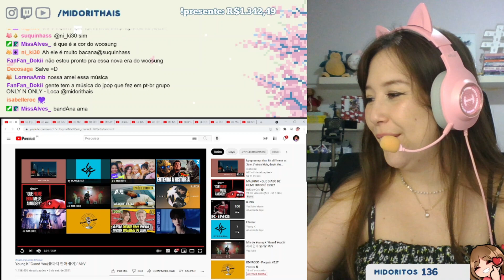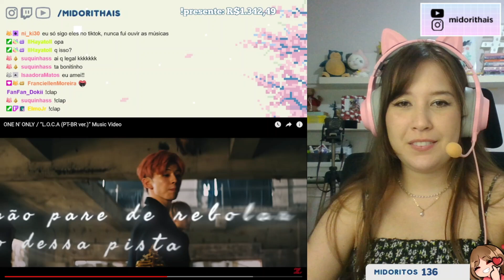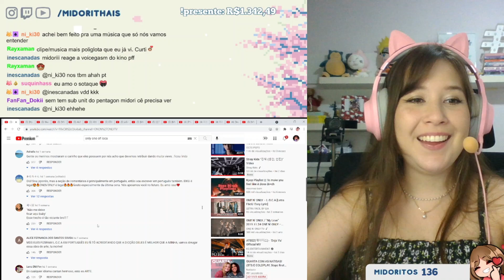REAGINDO A ONE N' ONLY - L.O.C.A (PT-BR ver.)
TRECHO DAS LIVES DA MIDORI!
QUANDO SÃO AS LIVES? SEGUNDA e QUARTA, 18:30h
PLANTÃO DA MIDORÃO TODAS AS QUINTAS, 20:30h NO CANAL PRINCIPAL :)